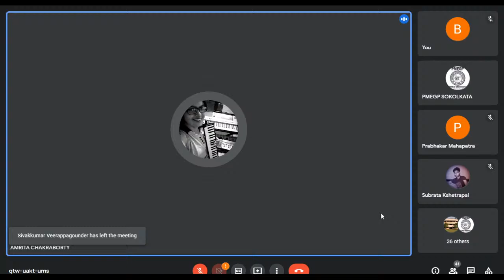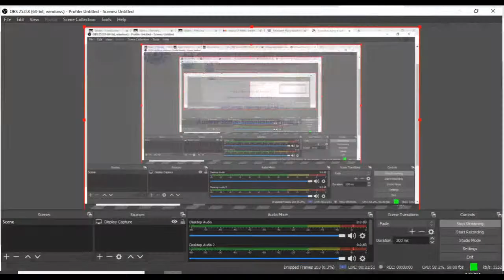AWARNESS PROGRAMME ON ENTREPRENEURSHIP DEVELOPMENT CUM PMEGP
BALAGARH  BIJOY  KRISHNA MAHAVIDYALAYA
CAREER AND COUNSELLING CELL